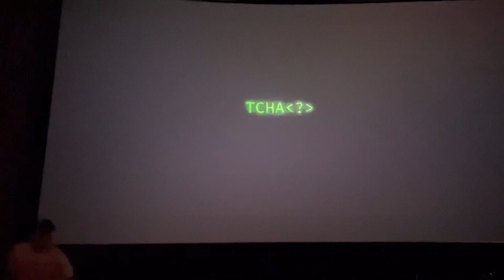Cena pós Crédito Batman 2022 Filme720P HD mp4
🚩 VISITE A LOJA DO CANAL! O MAIOR CATÁLOGO DE FUNKO POP VOCÊ ENCONTRA AQUI